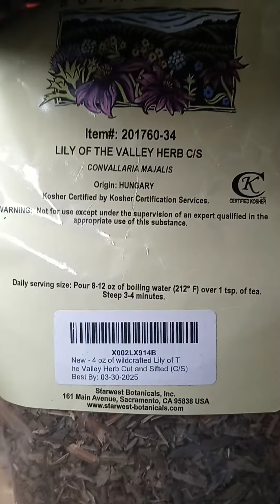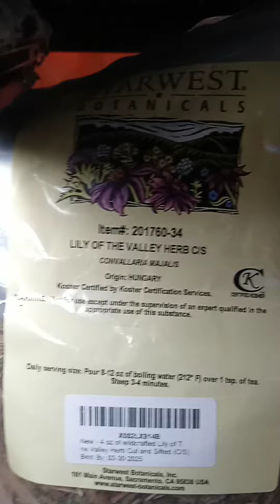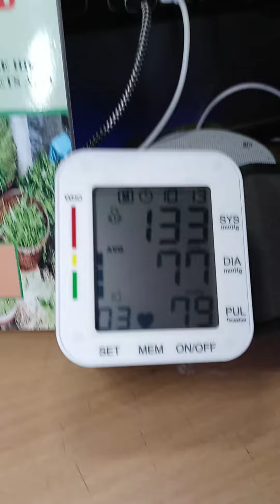DR. SEBI CURE FOR HIGH BLOOD PRESSURE. - lily of the valley herb.